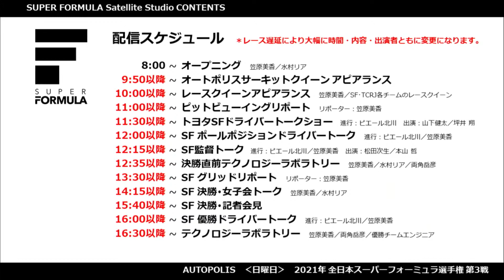松⽥次⽣／本⼭哲 監督トーク 進⾏︓ピエール北川／笠原美⾹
スーパーフォーミュラ2021シーズン 第3戦 オートポリス 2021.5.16(日）
2021 SUPER FORMULA Rd3 Autopolis